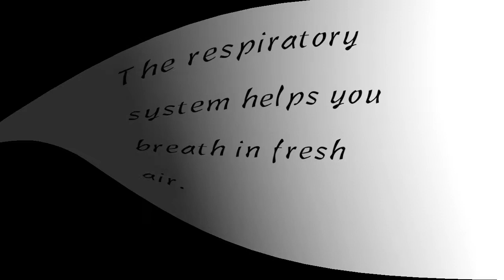Elena's (G3) Respiratory System (2028-19)